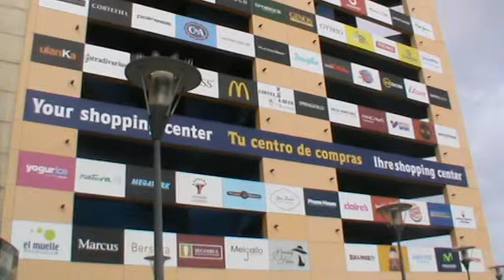ИСПАНИЯ: Торговый центр в Лас-Пальмас... Канары Canarian Islands Spain